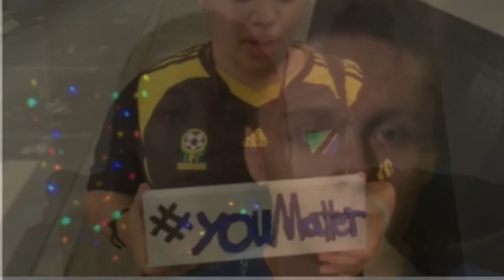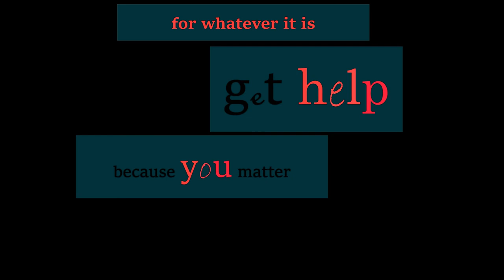scenes official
cotard sindrome
scenes
the 11th month
mixed recorded and enginered at ghost hit recordings

vocals danielle flaherty
            amanda kowal
            eric olivera

Credits:
All Sound Effects and Music in this Episode Provided By CrazyVideoMaker 3 App on Windows The App Legend, on Google Play Store & (Frequenty) GarageBand App on an IPad (Sometimes)